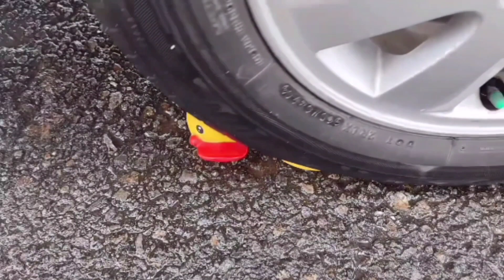Crushing Crunchy & Soft Think By Car Experiment || Car vs Toy, Car vs balloon etc